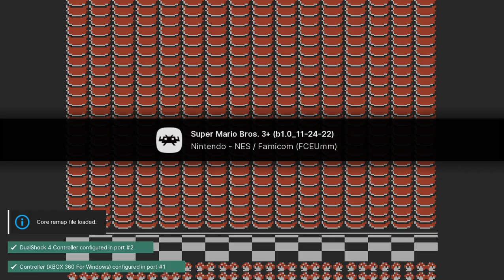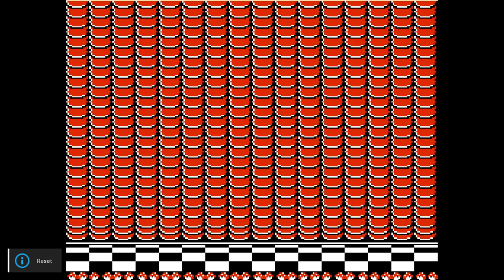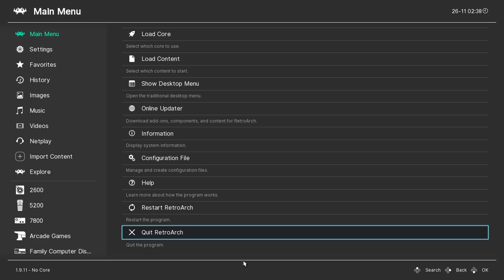Super Mario Bros. 3+ (Hack) - NES playthrough part 1 (recorded 2022-11-26)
I have a copy of the original Super Mario Bros. 3 game for NES but got a new gaming PC and wanted to test how well everything plays on it for convenience and try out this modified version.

During this part I started a new file and completed Grass Land. I played the first level multiple times to get a feel for the new moves and different character physics. The game crashed at least once and I had to re-play most of the area too because I didn't use save states often enough. I stopped when my controller stopped responding. As of August 2024 I still never picked this file back up and am not sure if I will continue or just restart it. I might also prefer just re-playing it on an actual NES.